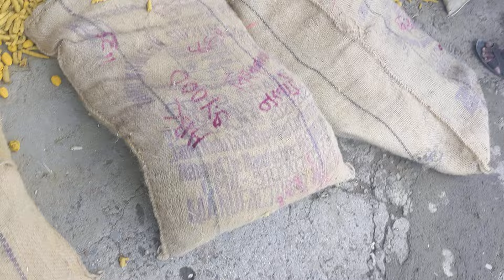हळद बाजारभाव||Turmeric Rate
🏦 *कृषि उत्पन्न बाजार समिती, वसमत* 🏦
  *(वसमत मुख्य-बाजार)*

*☘ बाजारभाव - दि: 16/08/2024 ☘*

▪ *हळद / लोकल/कांडी* : *भाव (प्रति क्विंटल)*
*किमान:*  ₹ 13,655 *कमाल:* ₹ 15,500 *सरासरी:*  ₹ 14,334.71
▪ *हळद / लोकल/चुरी* : *भाव (प्रति क्विंटल)*
*किमान:*  ₹ 13,205 *कमाल:* ₹ 13,205 *सरासरी:*  ₹ 13,205
▪ *हळद / लोकल/बंडा* : *भाव (प्रति क्विंटल)*
*किमान:*  ₹ 13,290 *कमाल:* ₹ 14,200 *सरासरी:*  ₹ 13,734